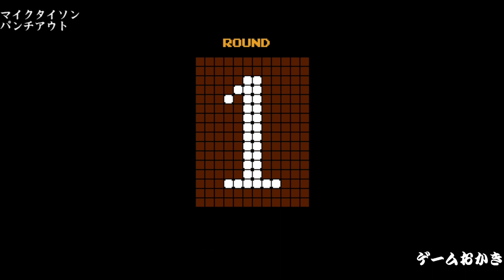【ハゲ実況】マイクタイソンパンチアウト〈Mike Tyson Punch Out!〉①志村けん！？と対戦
打たれると志村顔になるマッチョマンまでプレイしました。サンドマンとマッチョマン戦は雄叫び多め。サンドマンまでは順調に勝ち続ける。やはりサンドマンとマッチョマンは強かった。しかし、また挑戦します。つぎはマイクタイソンと試合します。

コメントに関しては当方、冗談やギャグは好きなのコメントに花咲かせましょう。なるべく居心地の良い環境づくりをしていきたいと思います。

少しでも楽しんでもらえたら嬉しく思います。